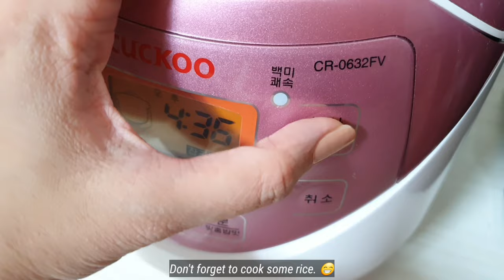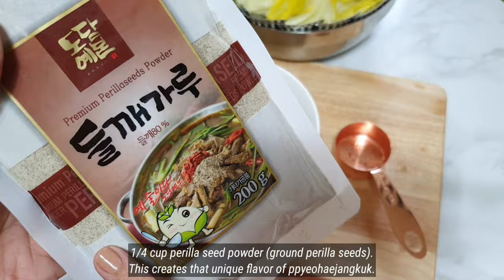Pork neck bones hangover soup - Ppyeo haejangguk (뼈해장국) | My ultimate favorite Korean food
During my first two years in Korea, I drank a lot because I was trying to adapt to their culture and for sure, my labmates and I would eat haejangguk the next morning or even at the end of the session. It has this rich hearty soup that just warms your body and makes you feel like you really are curing your hangover. However, trust me when I say, you don't need a hangover to want to eat this.

Also, in some restaurants, they serve this as a group meal with potatoes, glass noodles, perilla leaves, and mushrooms. They call it gamjatang.

Note:
1. I can't think of an alternative to perilla seeds powder so I hope you can find it at your nearest Korean/Asian grocery store. It's 들깨가루 in Korean characters. If you can find some perilla seeds, you can grind them yourself and it will be fine. :)
2. I don't know why I spelled napa cabbage with 2 P's in the captions. My brain is sabaw sometimes. ("Sabaw" means soup in Filipino but it's also a slang for when your brain isn't functioning properly. ✌🙃)

Ingredients:
1.3 kg pork neck bones
2 tbsp doenjang, Korean fermented soybean paste
12 cups water
500 g napa cabbage
Soup bag
    - 6 garlic cloves
    - 4-5 slices of ginger
    - 1 medium-sized sweet onion
    - 2 dried chilli pepper
    - 2 laurel or bay leaves
    - 1 tsp black whole peppercorns
    - 1 large green onion (white part)
Seasoning paste
    - ¼ cup gochukaru, Korean hot pepper flakes
    - ¼ cup perilla seeds powder
    - 1 tbsp minced garlic
    - 1 tbsp gochujang, Korean hot pepper paste
    - 3-4 tbsp fish sauce
    - ½ tsp ground black pepper
    - ¼ cup water